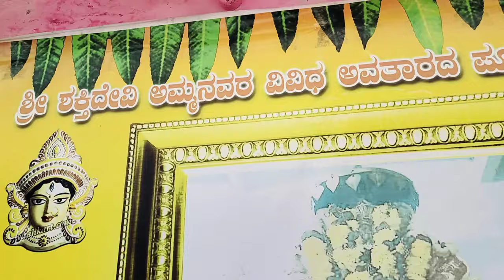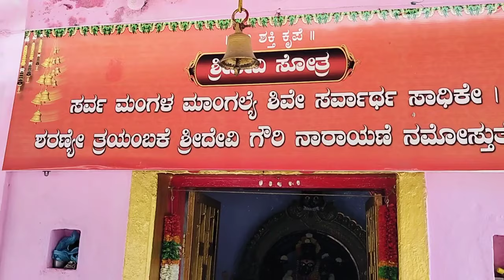ನವರಾತ್ರಿಯಲ್ಲಿ ನಿಂಬೆ ಹಣ್ಣಿನ ದೀಪ ಹಚ್ಚುವ ವಿಧಾನ/ನಿಂಬೆ ಹಣ್ಣಿನ ದೀಪ ಹಚ್ಚುವ ಸಮಯ/ನವರಾತ್ರಿ ಪೂಜ ವಿಧಾನ#navaratri